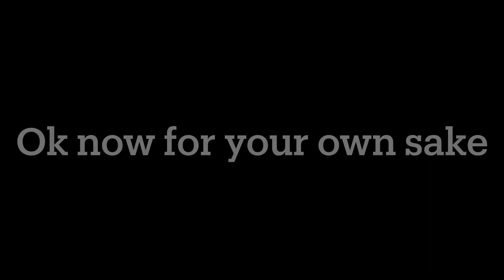Hey Remember the Time I “accidentally” Killed a Wild Cephalops - I Can’t Come Up with Content Ideas.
This is all for jokes, but seriously I can’t come up with literally anything as of rn.